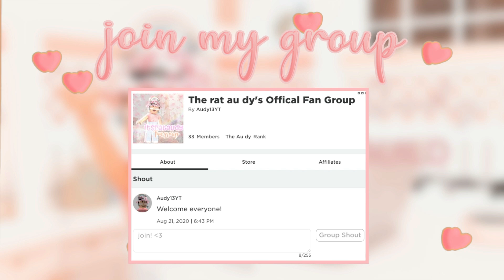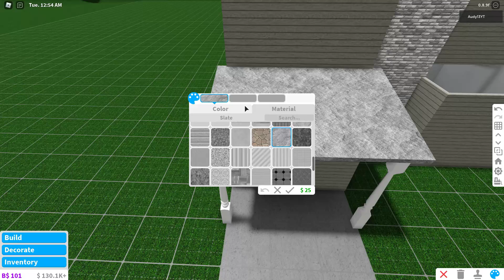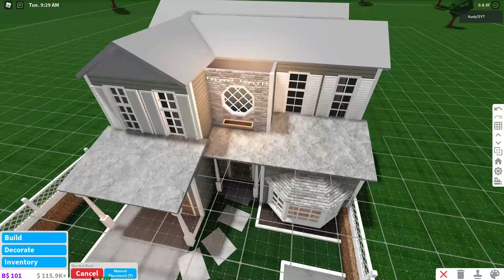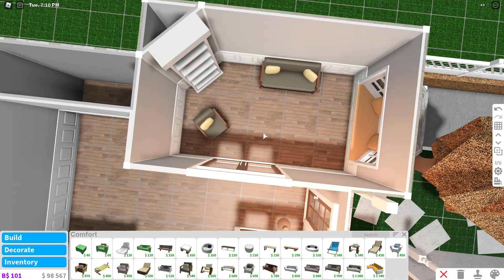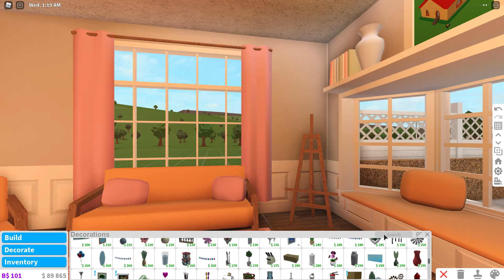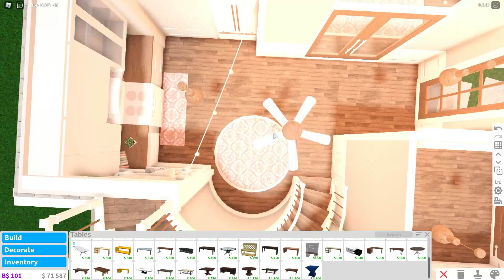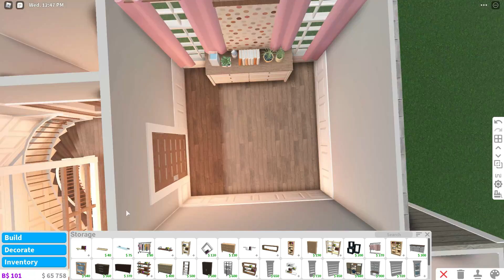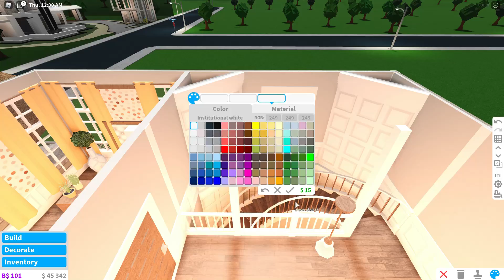Autumn Family Home 96K : 𝐞𝐥𝐨𝐢𝐫𝐚𝐥 🦋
: 𝐢𝐧𝐟𝐨𝐫𝐦𝐚𝐭𝐢𝐨𝐧

🌹 𝐭𝐡𝐮𝐦𝐧𝐚𝐢𝐥𝐬 - 𝐌𝐞 ( 𝐢𝐧𝐬𝐩𝐨 𝐯𝐢𝐨𝐥𝐞𝐭𝐢𝐢𝐪 𝐚𝐧𝐝 𝐭𝐫𝐮𝐟𝐟𝐢𝐨𝐬 )
🥀 𝐢𝐧𝐭𝐫𝐨 - 𝐌𝐞 ( 𝐢𝐧𝐬𝐩𝐨 𝐯𝐢𝐨𝐥𝐞𝐭𝐢𝐢𝐪 )
🌺 𝐞𝐝𝐢𝐭 - 𝐌𝐞

: 𝐮𝐬𝐞𝐝 𝐬𝐨𝐟𝐭𝐰𝐚𝐫𝐞

𝐓𝐡𝐮𝐦𝐧𝐚𝐢𝐥𝐬 : 𝐏𝐡𝐨𝐭𝐨𝐬𝐡𝐨𝐩 𝐂𝐂 𝟐𝟎𝟐𝟎
𝐄𝐝𝐢𝐭 : 𝐅𝐢𝐧𝐚𝐥 𝐜𝐮𝐭 𝐩𝐫𝐨 𝐗
𝐑𝐞𝐜𝐨𝐫𝐝𝐞𝐫 : 𝐐𝐮𝐢𝐜𝐤 𝐓𝐢𝐦𝐞 𝐏𝐥𝐚𝐲𝐞𝐫

: 𝐒𝐨𝐜𝐢𝐚𝐥 𝐦𝐞𝐝𝐢𝐚𝐬